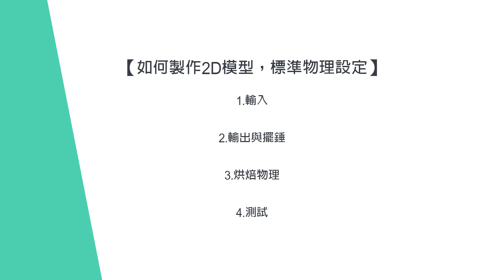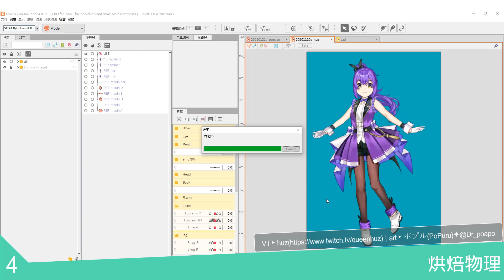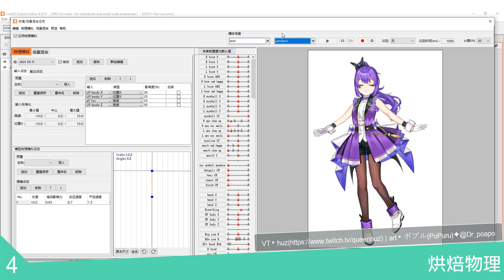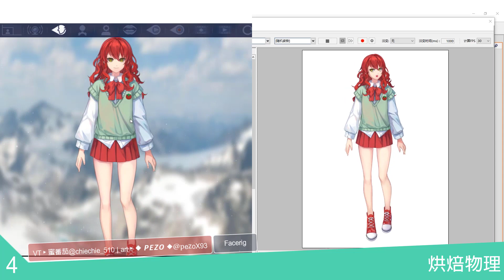【Live2D教學9】如何製作2D模型，標準物理設定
【章節】
0:00 開頭
0:32 本集目錄(共以下4項)
0:46 輸入
2:04 輸出與擺錘
6:09 烘焙物理

【老師】
李安瑟羅Zelo
🚩想做出像這樣的作品?
下載Live2D，從Free版開始學習😊

🚩想靠Live2D進行長期接案?
請使用以下折價券購買Live2D軟體，幫你降低成本👍
適用於訂閱個人/商業1年或3年方案時，首次購買有15%優惠

【Live2D community】學習有問題可來提問